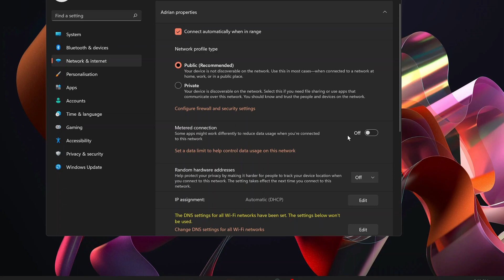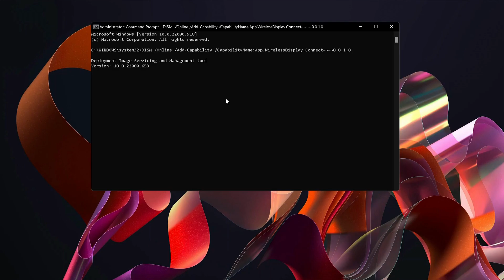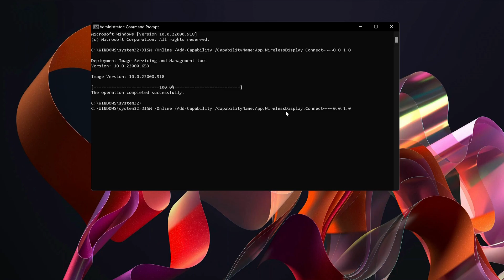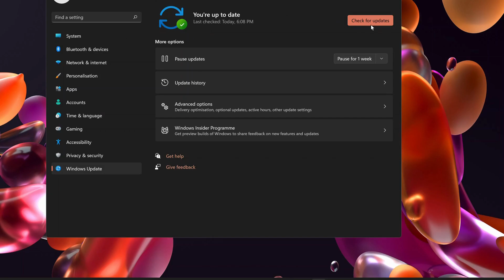"Wireless Display Install Failed" In Windows 11- Fixed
wireless display install failed in windows 11| quick fix

In  this video you will learn How to fix the Wireless display install failed error in Windows 11 laptop PC so if you Can't Install Wireless Display, i will show you how to Fix Wireless Display Install Failed Error On Windows 11 or windows 10.

Command Line:
DISM /Online /Add-Capability /CapabilityName:App.WirelessDisplay.Connect 0.0.1.0

▶  If you Found this video helpful, Please like and Subscribe to Our Channel, Also Dont Forget to Click on the 🔔  to get notified about our latest videos , leave Comment, Share it with others so they can benefit too, thanks